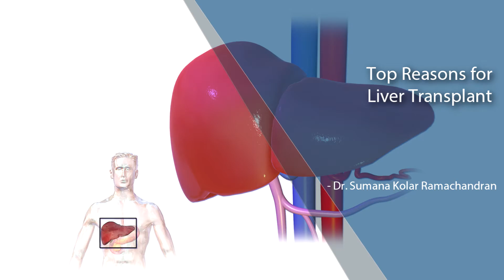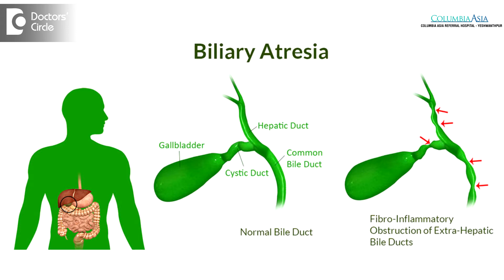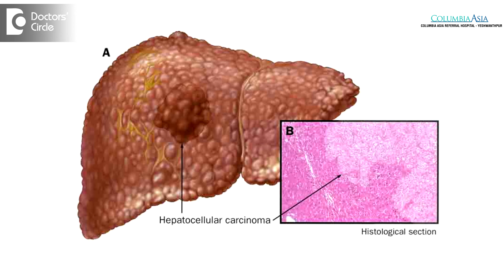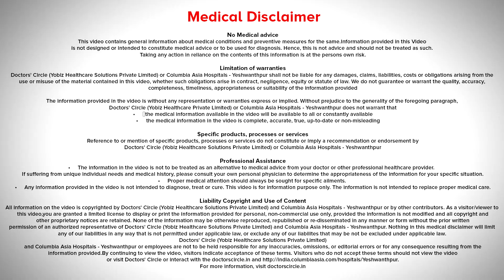Top Reasons for Liver Transplant - Dr. Sumana Kolar Ramachandran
Liver transplantation is a standard of care for end stage liver disease. End stage liver disease is caused due to multiple  reasons and some of them are alcohol, viral infections like  Hepatitis B and Hepatitis C and you can also have non-alcoholic steatohepatitis like patients  who have  long term diabetes  or  hypertension or obesity can have end stage liver disease. The other form  of  end stage liver disease are the cryptogenic where there are no reason  identified  but they still have end stage liver disease because  of some unknown reason. and in children the end stage liver disease could be due to  biliary atresia, that is an  absence of biliary system in childhood or immediately  after  birth. There can be metabolic disorders which lead to end stage liver disease in children. So these are all the diseases which cause cirrhosis is of the liver, that is the liver becomes hard and loses  its function. So it reaches a stage of end stage. So not all patients with end stage liver disease need Liver transplantation. So patients who have cirrhosis, but are not symptomatic or patients who have cirrhosis and are well compensated do not need a Liver transplant. Only patients who have got cirrhosis and who have got ascites, which is uncontrolled with the use of diuretics or patients  who have jaundice  or hepatic  encephalopathy. That means the patient can start having drowsiness or they can be so severe that they can start going into coma. this is another form of decompensation or they can have bleeding through the  upper  GI or the lower GI system  or they can have individual  organs  affected  because  of liver  disease  like the  lungs  can get affected or the heart can get affected because  of end stage liver disease. That means the complications arising due to cirrhosis are actually the indications for liver transplant. So this is classified into Child’s A, B,C based  on the  symptoms and the blood test that  we do  in these individuals. Child A patient do not need a liver transplant unless they have a hepatocellular carcinoma. That means these patients who have end stage liver disease, have higher risk of developing cancer and patients who have liver cancer and cirrhosis  in the background will need  a Liver transplant. In the next group, that is Child’s B and C. Early Childs B can be managed medically but once they reach Child’s CTP 8 and above, then these are the patients that need  Liver transplant.